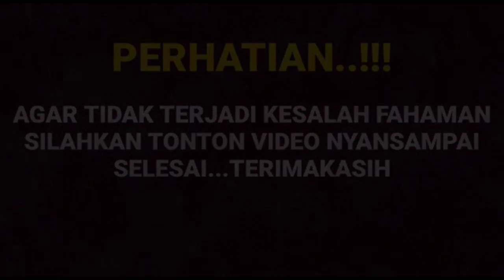Manda sampe nangis beneran saat Arya saloka pekein cincin pernikahan di jari manis nya ternyata mand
__SEKIAN & TERIMAKASIH___